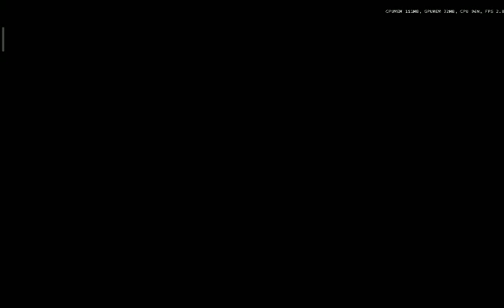you'll have to do it with sick